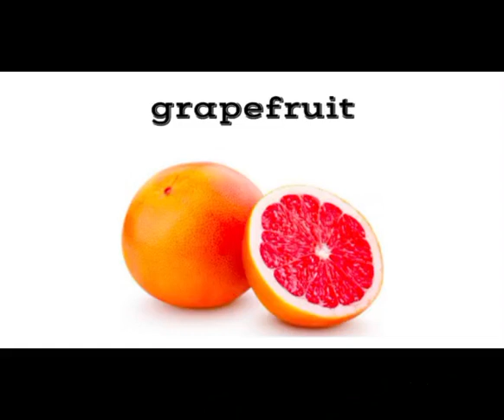Learn All Fruits Names in English.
Simple English Learning. apple apricot banana grapes pear peach orange melon watermelon grapefruit pineapple kiwi mango avocado. fruitsnameinenglish . AtoZfruitsnames.